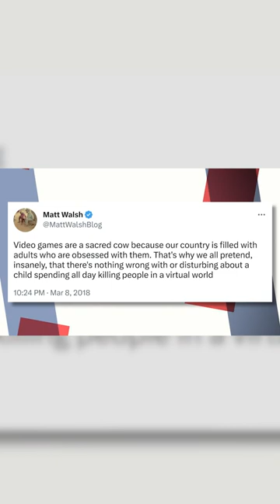Violent Video Games Are Bad For Kids.